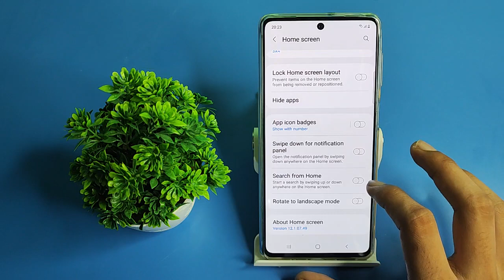How to on Search from home Samsung galaxy A52 5g